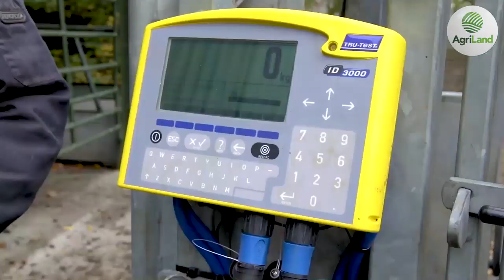FarmLand: S3 Episode 5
This week, on the season three finale of FarmLand, the show drills into farmer concerns surrounding the new TB stakeholder forum report.
Hugh Farrell of the ICSA outlines why he believes the report is “incomplete” - highlighting its lack of focus on the cost of TB – both financially and personally – inside the farm gate.
Our reporter Emma Gilsenan also meets a Wicklow-based beef and sheep farmer that has been grappling with TB breakdowns for years.
Meanwhile, Chris Daly of the ICBF reveals how initial results from the BEEP scheme are showing promising results for the suckler herd.